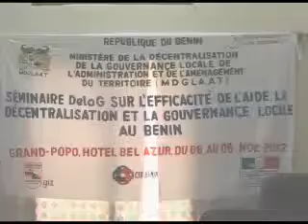DeLoG Seminar Benin 2012 - Interview with M. Anvrion